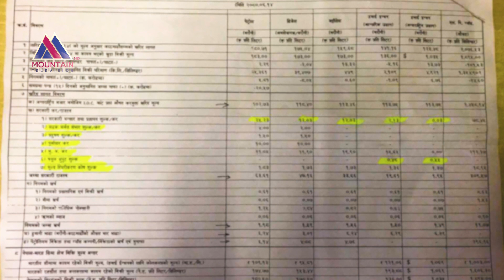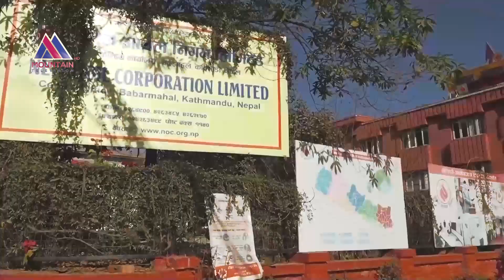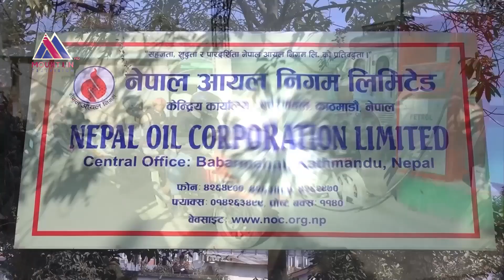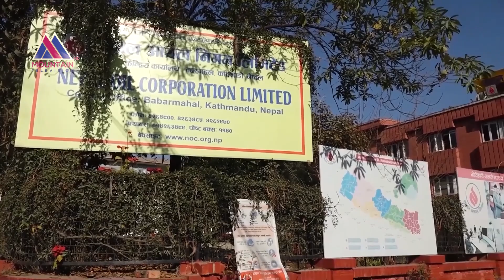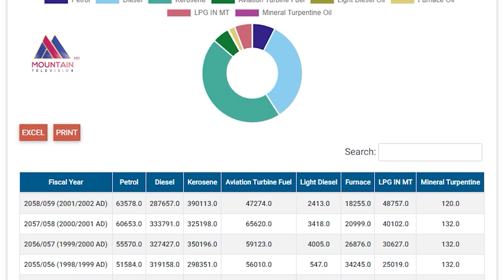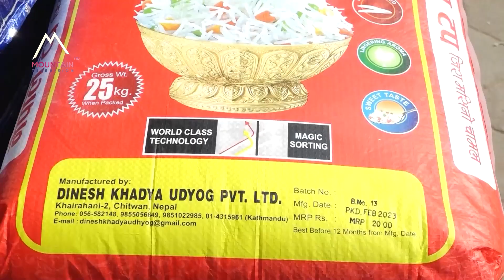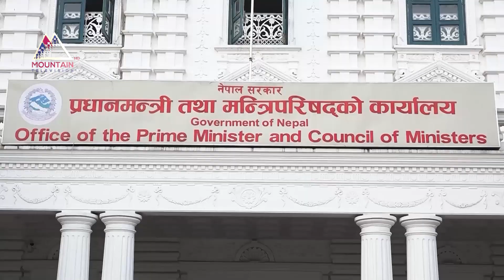एक लिटर पेट्रोलमै ८० रुपैयाँ २७ पैसा कर || Mission News